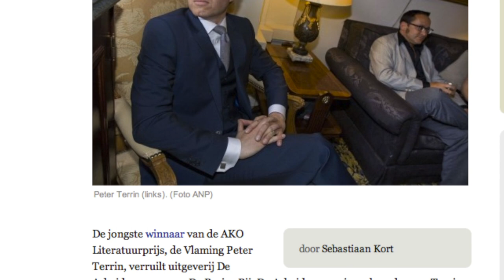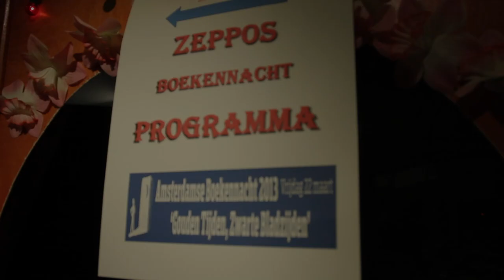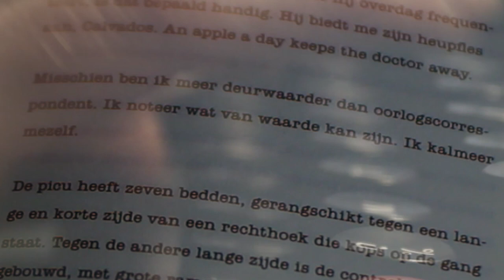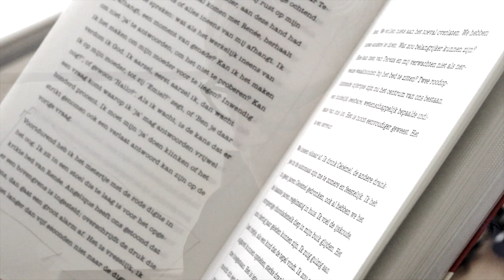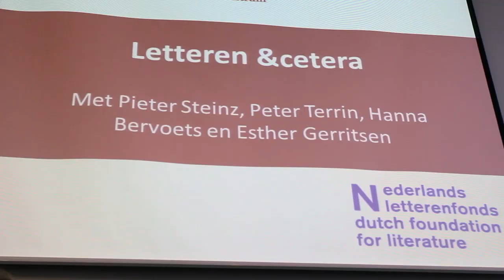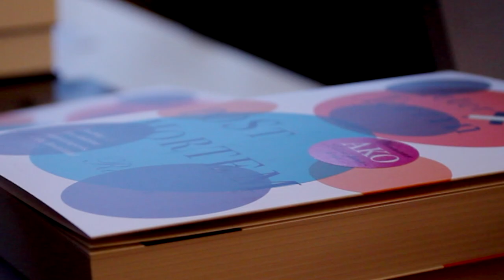Peter Terrin, writer in residence maart 2013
De Belgische schrijver Peter Terrin - winnaar van de AKO Literatuurprijs 2012 met Post Mortem - was in maart te gast in de schrijversresidentie op het Spui. Hier werkte hij onder andere aan zijn nieuwe roman.

De Schrijversresidentie in Amsterdam is een samenwerking van het Nederlands Letterenfonds en het Amsterdams Fonds voor de Kunst.